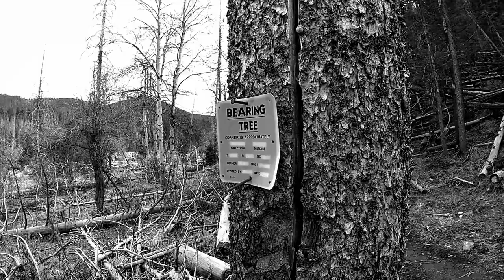Bobby Jo Remix by Parachute Adam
I downloaded a mastering program and remixed this song. Way too much bass in the first mix. I realized that while listening to it on my sound bar/woofer through my TV. Sound production is just a hobby for me. It's becoming less guess work but still a work in progress.